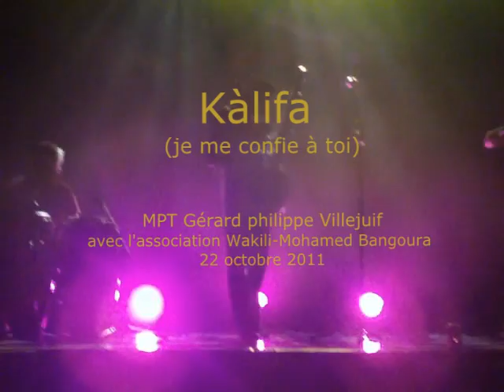Kalifa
kàlìfa (je me confie à toi) / Boubacar Babene Sissoko, Bernard Meier, Eric Delcourt and friends ; Yéro bobo Bah, Aminata Camara, Mariama .Mali , Guinée, France .Mandingue